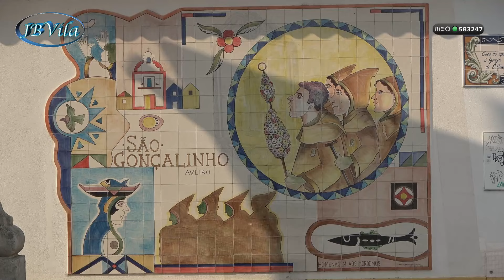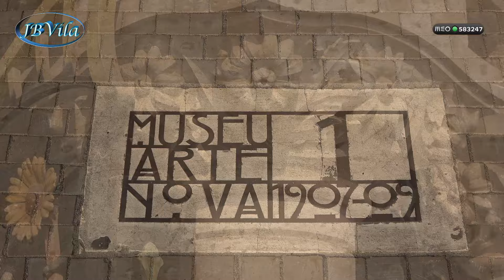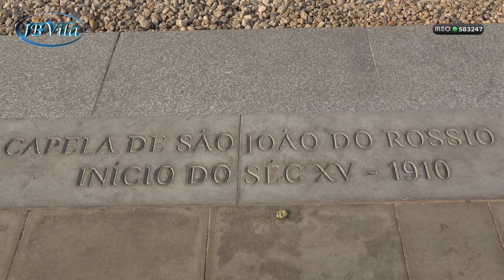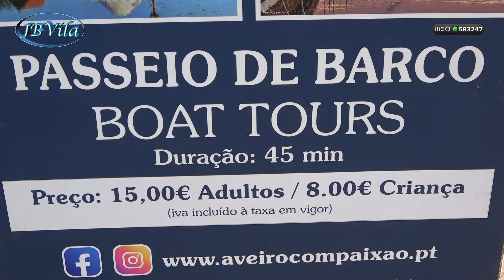3º video Férias Inatel São Pedro do Sul 2024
3º  video   Férias Inatel  São Pedro do Sul 2024
Video: JB/Vila